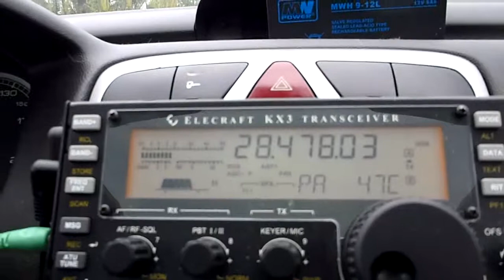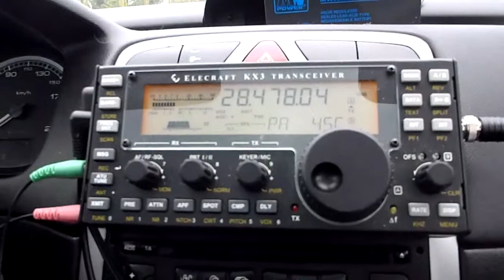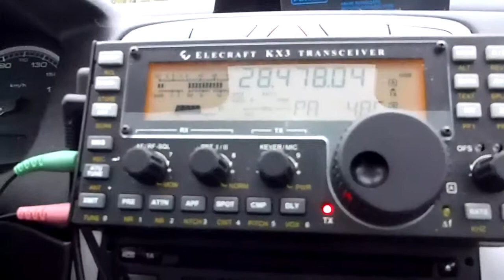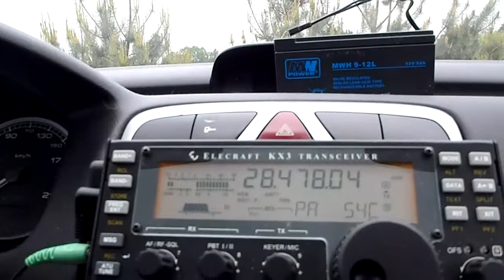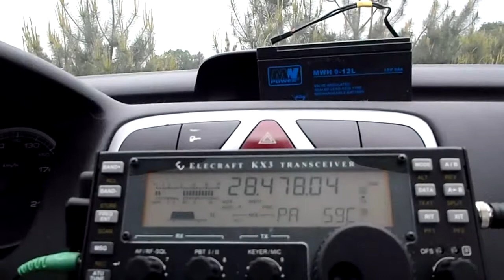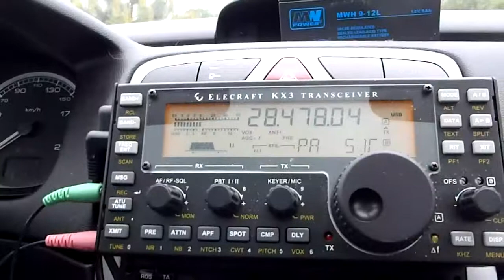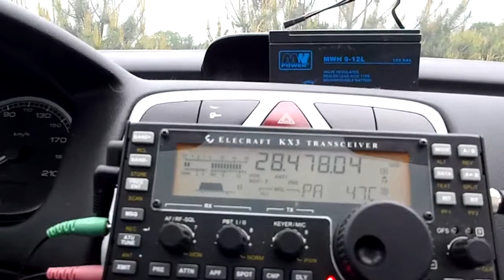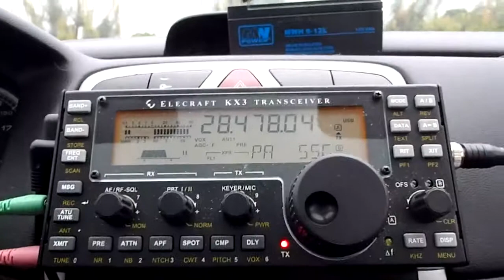QRP Station KX3+Buddipole. QSO Between F6BCP and SP1JPQ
Portable operation from my Hill in JO73hi. QSO on 28 MHz with F6BCP